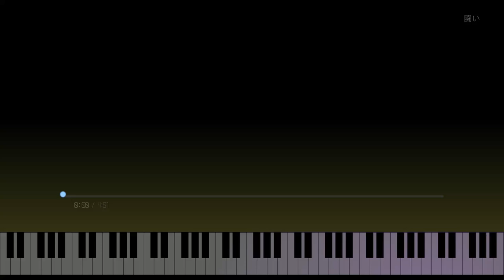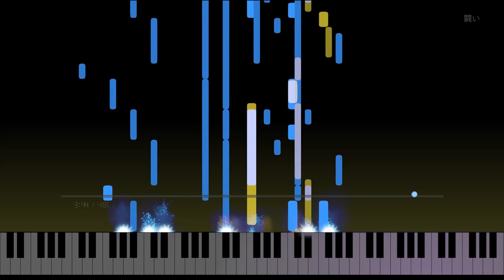Shika - 闘い | Fight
Shikaです。

(きょう、２年前、まだ、終わらない)
闘い

作曲：Shika
編曲：Shika